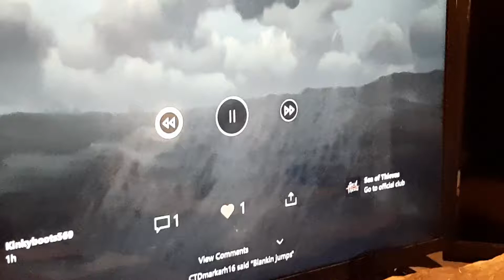my friend sent me this recording of me in stuck emote at Xmas was a good fun day this Xmas update